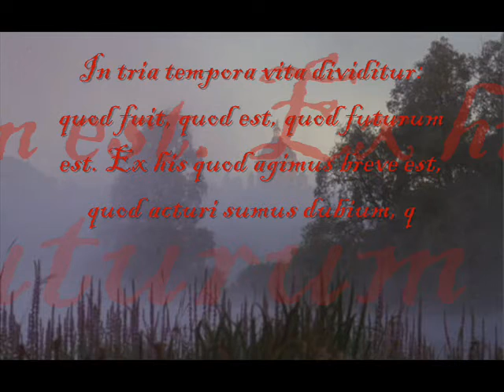Handel suite VII in sol min terza parte.wmv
G.F.Handel suite in sol min 1720 parte terza Clavicembalista Falerno Ducande